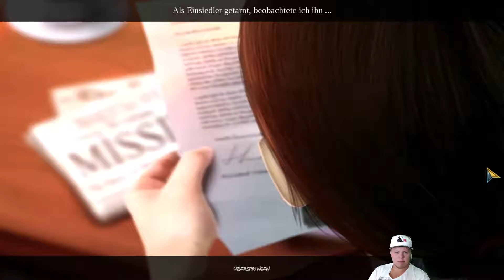Lets Wimmel - Enigmatis [GER][Facecam][Bonus] #12:Ende Gut Wimmel Gut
Enigmatis der Geist von Marple Creek ist ein klassisches Wimmelbildspiel.

Wir suchen die Verschwundene Emily. Auf unserer Suche bemerken wir, das hier vieles
nicht mit rechten Dingen zu geht. Immer mehr Hinweise deuten darauf hin, das Emily
nicht die einzige verschwundene ist.

Rätselspaß für Jung und Alt.

Freak freut sich über eure Bewertung!

Freakout